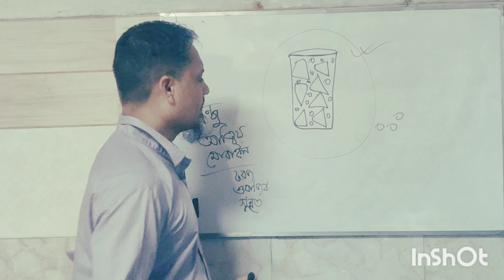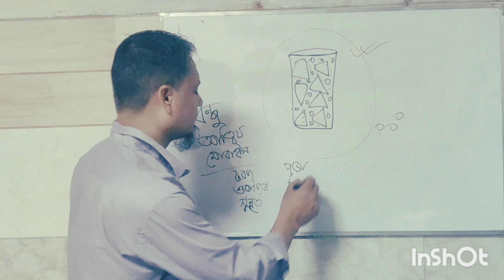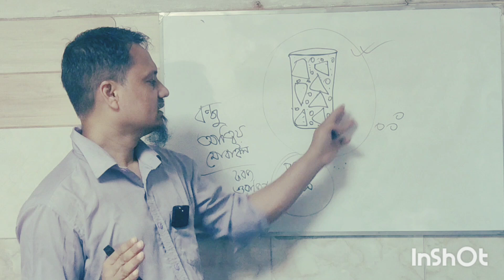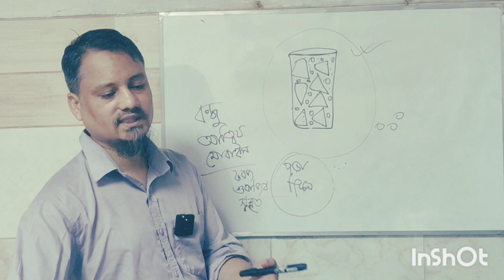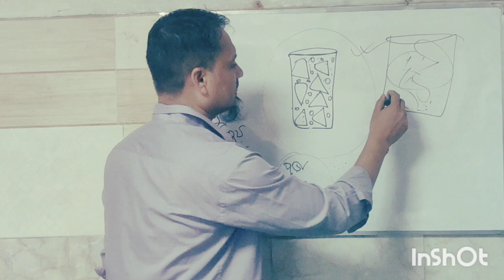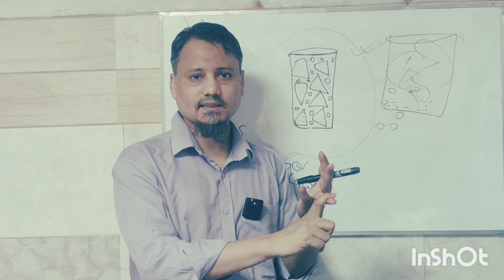গল্পটি আপনার জীবনের নতুন দিগন্ত খুলে দিতে পারে।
এক বারে, একটি শান্ত এবং সুন্দর গ্রামে একটি সাদা রঙের উজ্জ্বল ঘর ছিল। এই ঘরের মধ্যে থাকতো একটি ছোট্ট ছেলে, রাহুল। রাহুল ছিল খুব inquisitive এবং সবসময় কিছু নতুন শেখার আগ্রহী। কিন্তু তার শিক্ষা লাভের পথটি সহজ ছিল না।

একদিন, রাহুলের দাদু তাকে বলল, "শোনো রাহুল, জীবনে শেখার জন্য শুধু বই পড়া প্রয়োজন নয়। আসল শিক্ষা আসে অভিজ্ঞতা থেকে। চল, আজ আমরা কিছু শেখার চেষ্টা করি।"

রাহুল আনন্দ নিয়ে দাদুর সাথে বের হল। প্রথমে তারা গ্রামের নদীর ধারে গিয়ে মাছ ধরতে বসলো। দাদু মাছ ধরার কৌশল দেখালেন। রাহুল প্রথমে চেষ্টা করলো কিন্তু কিছুই ধরতে পারলো না। দাদু হাসলেন এবং বললেন, "সাফল্যের জন্য চেষ্টা করতে হয়, আর সবসময় শেখার মানসিকতা রাখতে হয়।"

কিছুক্ষণ চেষ্টা করার পর, রাহুল অবশেষে একটি মাছ ধরতে সক্ষম হলো। সে আনন্দিত হলো এবং বুঝলো যে প্রয়োজনে কিছুটা ধৈর্য এবং অধ্যবসায়ও থাকতে হয়।

এরপর, তারা গ্রামে একটি কৃষকের সাথে দেখা করতে গেলো। কৃষক বললেন কিভাবে ফসল চাষ করতে হয়। রাহুল দেখলো কৃষক একে একে সব পদক্ষেপ নিচ্ছে, মাটি খুঁড়ছে, বীজ বোনা, এবং নিয়মিত জল দিচ্ছে। ওই কৃষক বলে উঠলো তবেই তো আমরা ফল পাবো। রাহুল মনে মনে ভাবলো, "শিক্ষা নিয়ে ধৈর্য্য এবং সময় দিতে হবে।"

একদিন পর, দাদু রাহুলকে নিকটবর্তী পাহাড়ে নিয়ে গেলেন। সেখানে তারা দেখে অনেক মানুষ সাইকেল চালাচ্ছে। রাহুল সাইকেল চালানো শেখার আগ্রহ প্রকাশ করল। কিন্তু প্রথমবার তিনি পতনের শিকার হলেন। দাদু তাকে উৎসাহ দিলেন, "গিরি পাহাড়ের মতো পুরস্কার পেতে, প্রথমে পরিশ্রম করতে হয়।" পরে, অনেক চেষ্টা করার পর, রাহুল সফলভাবে সাইকেল চালাতে সক্ষম হলো।

দিনগুলি কাটতে কাটতে, রাহুল বুঝতে পারলো যে শিক্ষা আসে একাধিক অভিজ্ঞতা থেকে—সরল এবং কঠিন উভয় থেকেই। কখনও তিনি পড়াশুনার মাধ্যমে শিক্ষা অর্জন করলেন, কখনও বাস্তব অভিজ্ঞতার মাধ্যমে।

শেষে, বাড়ি ফিরে আসার পর, রাহুল জানিয়েছিল, "এখন আমি জানি, শিক্ষা শুধুমাত্র বই নয়, বরং আমাদের চারপাশের জগত থেকে, মানুষের সাথে আমাদের অঙ্গীকার থেকে এবং আমাদের নিজের অভিজ্ঞতা থেকেই আসতে থাকে।"

রাহুলের এই শিক্ষা তাকে পরবর্তী জীবনে অনেক সাহায্য করেছিল। সে জানতো যে, শিক্ষা অর্জন করতে হলে এক ধারাবাহিক প্রচেষ্টা ও অভিজ্ঞতার মাধ্যমেই তা সম্ভব।